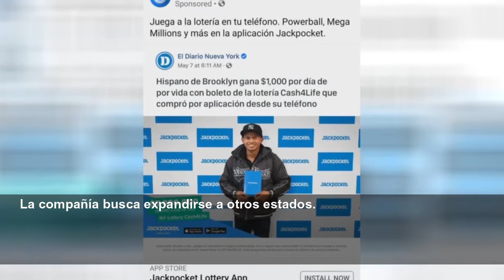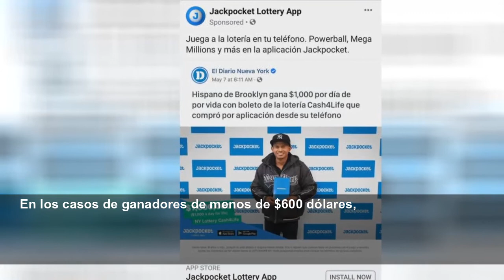Jackpocket Lottery, la aplicación en línea con la que puedes comprar desde cualquier lugar tu b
Con esta app, los boletos para juegos de lotería estatales y multi-estatales están a un "click" de alcance; en esta historia te explicamos cómo funciona el servicio...
El Diario
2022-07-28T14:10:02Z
Si se le hace tarde para salir a comprar un boleto de lotería para el sorteo del premio mayor de los $1,025 millones del Mega Millions este viernes o simplemente el ocio lo vence, puede adquirir su boleto vía internet a través de la aplicación Jackpocket.
Jackpocket es la única aplicación creada por terceros que cuenta con licencia en Estados Unidos para ofrecer boletos de estos juegos de azar y otros juegos en línea.
Al momento, jugadores en
La compañía busca expandirse a otros estados.
Para tener acceso a Jackpocket,
Existen varias maneras de depositar dinero a su cuenta: tarjeta de crédito, tarjeta de débito, PayPal, Apple Pay, o cheque electrónico (e-check).
Luego debe seleccionar sus números. Un procedimiento similar al que realiza cuando compra el tiquete en la bodega o establecimiento de venta aplica a la compra en línea:
La aplicación procesa el pedido o el tiquete a través de un minorista autorizado en su estado.
Finalmente,
En los casos de ganadores de menos de $600 dólares,
También tiene la opción de utilizar el crédito para comprar nuevos boletos.